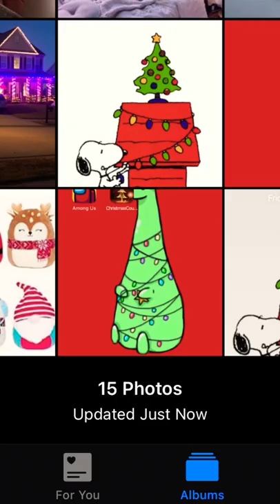Trying to find Christmas stuff around my house :0